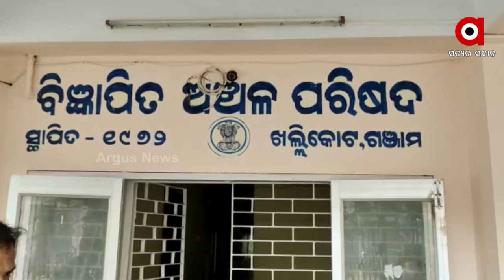କାତାରରେ ଭିକ ମାଗୁଛି ଓଡ଼ିଆ ଯୁବକ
ପରିବାରକୁ ଆର୍ଥିକ ଅନାଟନ ଓ ଋଣଭାରରୁ ମୁକ୍ତ କରିବା ପାଇଁ କାତାର ପହଞ୍ଚିଥିଲେ ଗଞ୍ଜାମର ବିଷ୍ଣୁ ପ୍ରସାଦ। ହେଲେ ସେଠାରେ ନିର୍ଯ୍ୟାତନା ସାଙ୍ଗକୁ ମିଳିଲା ଦୁଇ ମାସ ଜେଲ ଦଣ୍ଡ । ଏବେ ସେ ଭୋକ ବିକଳରେ ବିଦେଶରେ ଭିକ୍ଷା ମାଗୁଛନ୍ତି । ବାପା ମା ଚିନ୍ତାରେ । ପୁଅକୁ ଘରକୁ ଫେରାଇ ଆଣିବା ପାଇଁ ପ୍ରଶାସନ ପାଖରେ କରିଛନ୍ତି ଗୁହାରି ।